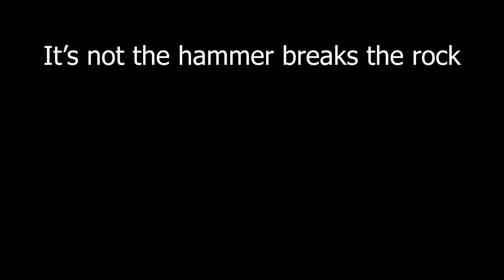Random Game Dev Tips - With DarkslayerTV